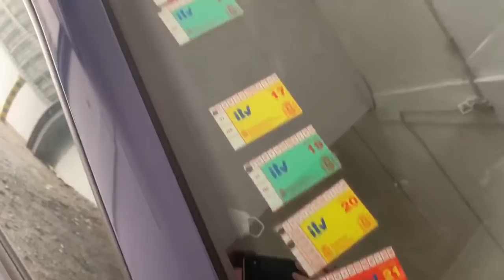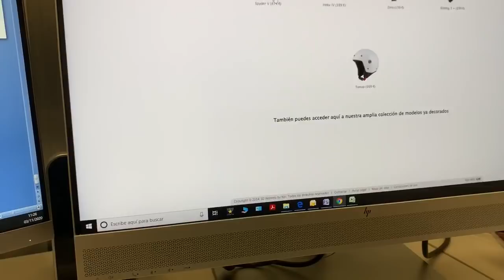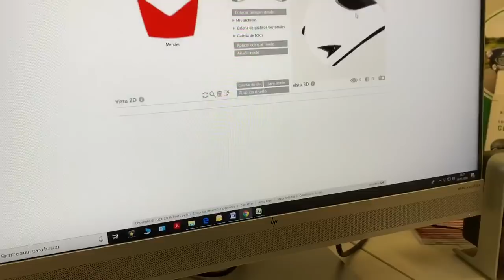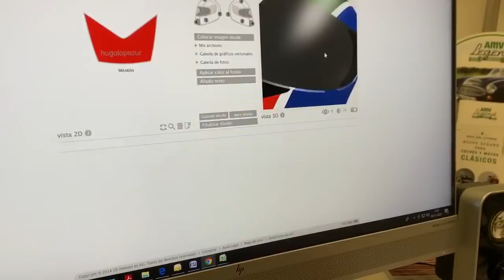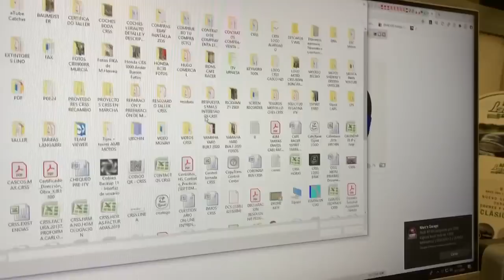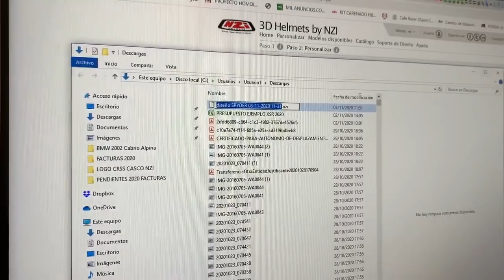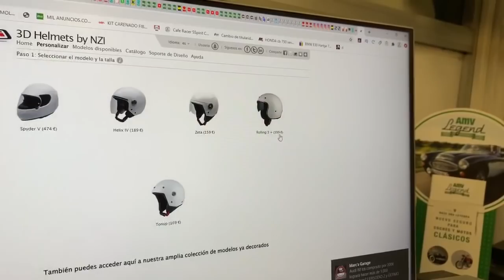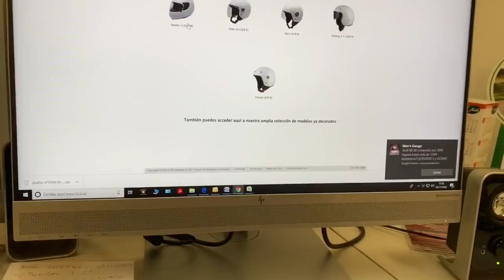Recibimos CASCO NZI Integral PERSONALIZADO en Cafe Racer SSpirit - Diseño HARLEKIN - ESPECTACULAR